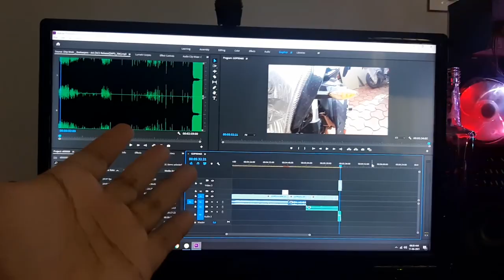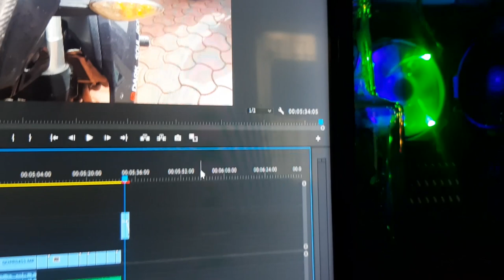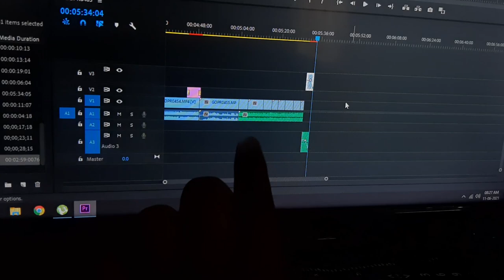Finally he bought his SUPER BIKE😍 | BENELLI 600i🔥| Exhaust note😎Dual Exhaust | SC project | தமிழ்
For any business & Promotional enquiries Contact 👇🏻
Or
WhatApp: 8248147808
Always need your love and support 🙏🏻